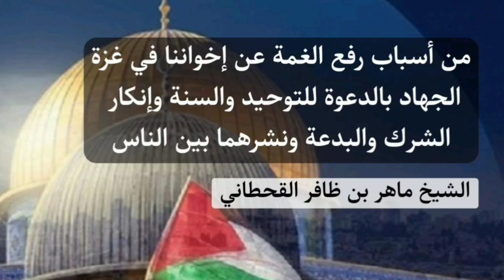من أسباب رفع الغمـ ـة عن إخواننا في غـ ـزة؟ للشيخ ماهر بن ظافر القحطاني